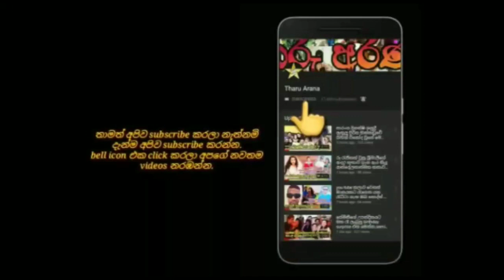දිනෙන් දින සුව අතට හැරෙමින් ඉන්න සුසන්තා චන්ද්‍රමාලි මහත්මිය කරපු පුණ්‍යමය කටයුත්ත.video